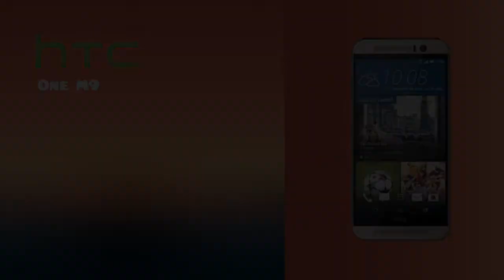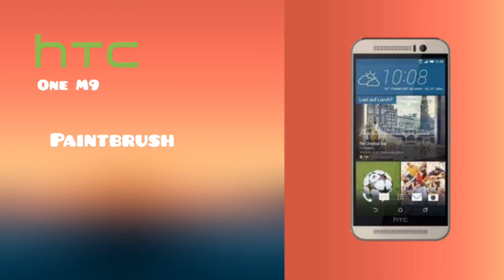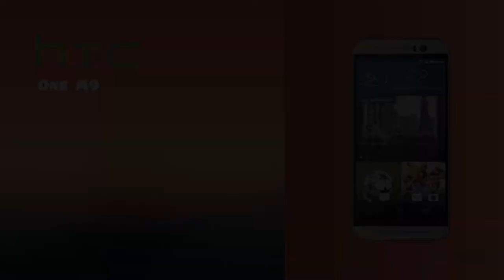Ringtone Tunes Series: HTC One M9 Ringtones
I hope @TLKATTP will upload this.

*TIMESTAMP*

00:17 | Allium
00:21 | Amaryllis
00:24 | Anise
00:28 | Anodyne
00:32 | Aster
00:35 | Bergamot
00:38 | Buckthorn
00:44 | Caraway
00:49 | Caspia
00:53 | Chicory
00:57 | Curcuma
01:01 | Daffodils
01:05 | Dahlia/Luminol
01:10 | Diosma
01:15 | Gardenia
01:22 | Gentian
01:27 | Gladiola
01:32 | Informer
01:47 | Jasmine
01:50 | Juniper
01:54 | Larkspur
01:59 | Loveable
02:14 | Lumex
02:19 | Magnolia
02:23 | Mimosa
02:28 | Mizzenmast
02:43 | Mum
02:53 | Myrtle
02:58 | Nerine
03:02 | Paintbrush
03:05 | Phlox
03:08 | Rushup
03:38 | Safflower
03:44 | Saffron
03:50 | Shoefie
04:19 | Showtime
04:50 | Sliver Lining
04:56 | Spearmint
05:00 | Speedwell
05:05 | Sunflower
05:10 | Tansy
05:15 | Yarrow

This episodes and series belongs to @Delux Animation Universe ツ /@• GD Delux • /@Delux Ringtones & Bootanimation Collection

"Ringtone Tunes: The Series"

Episode: HTC One M9 Ringtones
Episode no. : 02
Seasons: 01
Rated: Not-rated
Genre: Video
Audio: English audio

© COPYRIGHT ADVISORY // DO NOT REUPLOAD THIS VIDEO WITHOUT GIVING US A CREDIT: Unauthorized Copy or Stealing Audios and Videos and other stuff or Copy on DVD for Resale without giving a Permission or Credit is Copyright Infringement